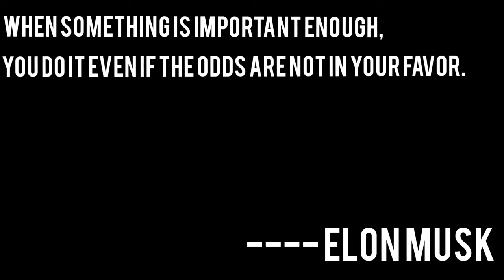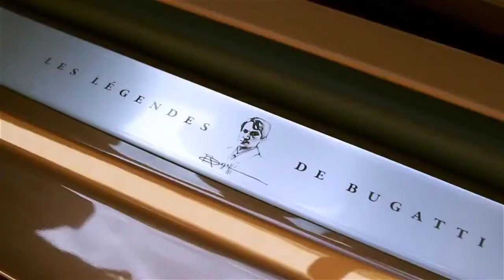BILLIONAIRE Luxury Lifestyle 💰 [2021 MOTIVATION] #13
Get motivated by the luxury lifestyle of billionaires! Experience what the billionaire luxury lifestyle looks like and digest all the motivation!

You can accomplish anything you set your mind to. You attract what you desire and see. Watch this amazing high-quality billionaire luxury lifestyle, and start attracting wealth. These videos are designed to give you inspiration and motivation to pursue your wildest dreams.

We make these videos to educate others in a motivational/inspirational form. If any owners of the content clips would like us to remove their video, we will do so as soon as possible.

Luxury Royals 2021